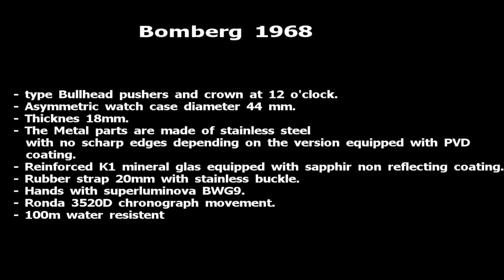bomberg 1968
Review of the BOMBERG 1968 chrono watch